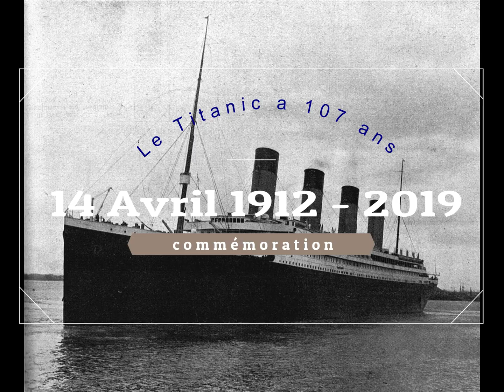Les 107 Ans du Titanic !!! 1912 - 2019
Cela fait déjà 107 Ans qu'il à coulé !!! Aujourd'hui nous allons souhaité un bon anniversaire ... Mais aussi, une commémoration ! Bon visionnage !